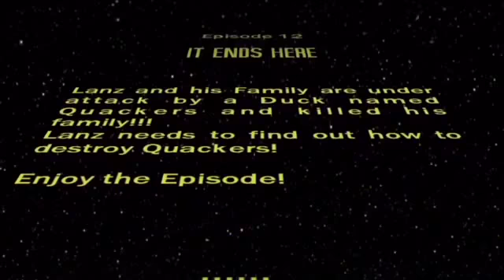Lanz the Lama 12/It Ends Here!